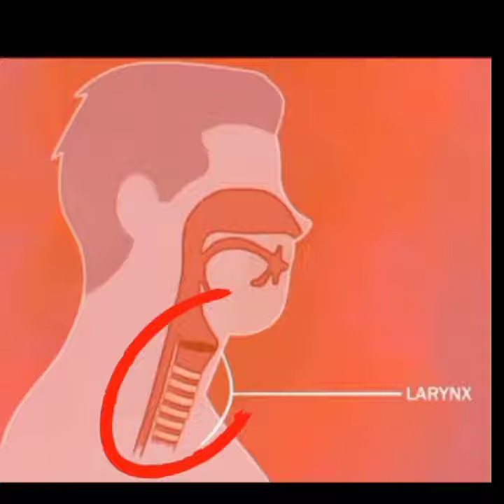HOW PARROT TALK 🦜 LIKE HUMANS#shorts